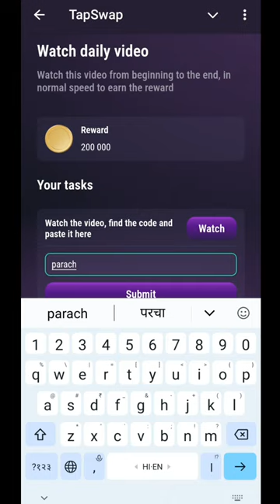16 July Tapswap Code | Watch Daily Video Tapswap Code | Crypto is Not Real Money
16 July Tapswap Code | Watch Daily Video Tapswap Code | Crypto is Not Real Money |